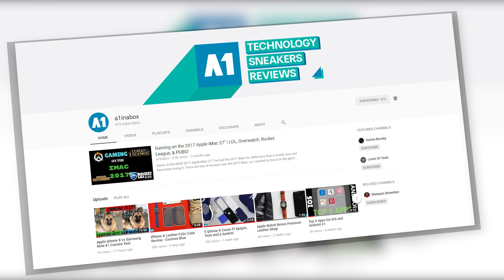Galaxy Note 8 vs Galaxy S8+ | ULTIMATE Camera Test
Is there really a difference in the camera between the Note 8 & S8+? Watch and Find out!

CAMERA & GEAR I USE
📸 Main Camera Fuji XT4
Amazon UK
Amazon USA
📷 Main Lens F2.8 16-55mm LM WR Fuji XF Zoom
Amazon UK
Amazon USA
📸 Fuji XT4 Battery Grip
Amazon UK
Amazon USA
📸 4K Livestream Capture Card Elgato Camlink 4K
Amazon UK
Amazon USA
📸 1080p Budget Livestream Capture Card
Amazon UK
Amazon USA
🎤 Microphone RODE NTG4+
Amazon UK
Amazon USA
🎤 Microphone Recorder Zoom H4n Pro
Amazon UK
Amazon USA
🎤 Microphone Boom Pole
Amazon UK
Amazon USA
🎤 Microphone Boom Arm
Amazon UK
Amazon USA
🎤 Microphone Boom Pole Holder
Amazon UK
Amazon USA
🎤 Live Stream Mic Samson Q2u
Amazon UK
Amazon USA
🎤 Table Mic Stands
Amazon UK
Amazon USA
🎤 Alt Lav Mic Rode Wireless GO
Amazon UK
Amazon USA
🎤 Alt Mic Takstar Shotgun
Amazon UK
Amazon USA
🎤 Vlogging Mic Movo VRX10
Amazon UK
Amazon USA
💡Main Light Godox VL150
Amazon UK
Amazon USA
💡Backlighting Aperture MC RGB
Amazon UK
Amazon USA
◾ Atomos Ninja V (monitor/recorder)
Amazon UK
Amazon USA
◾ Best 4K 60fps Micro HDMI for Atomos Ninja V
Amazon UK
Amazon USA
◾ Batteries for Atomos Ninja V NPF-970
Amazon UK
Amazon USA
◾ Monitor Mount for Atomos Ninja V
Amazon UK
Amazon USA
◾ SSD Storage for Atomos Ninja V
Amazon UK
Amazon USA
◾ MAIN SD CARD Prograde V60 UHS-II
Amazon UK
Amazon USA
◾ ALT SD CARD Lexar V60 UHS-II
Amazon UK
Amazon USA
◾ HIGH SPEED SD CARD READER
Amazon UK
Amazon USA
◾ PORTABLE SSD FOR EDITING Samsung T5
Amazon UK
Amazon USA
◾ TRIPOD Vanguard Alta Pro 263
Amazon UK
Amazon USA
◾ TRAVEL TRIPOD Manfrotto 290 Light
Amazon UK
Amazon USA
◾ VIDEO FLUID HEAD Manfrotto Video Fluid
Amazon UK
Amazon USA
◾ MY 4K IPS MONITOR LG UL500 27"
Amazon UK
Amazon USA
◾ MY PC SPEAKERS
Amazon UK
Amazon USA
◾ GAMING MOUSE Logitech G903
Amazon UK
Amazon USA
◾ GAMING KEYBOARD
Amazon UK
Amazon USA
◾ MY VLOGGING TRIPOD Viltrox VX-T60
Amazon UK
Amazon USA
◾ C-STANDS
Amazon UK
Amazon USA
◾ SANDBAGS (NON PRE-FILLED)
Amazon UK
Amazon USA